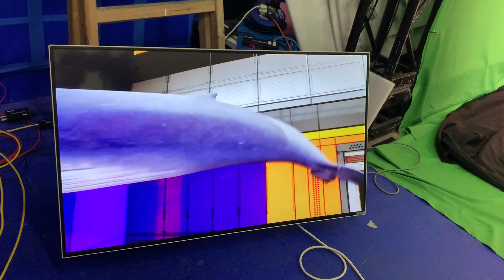XR setting 1